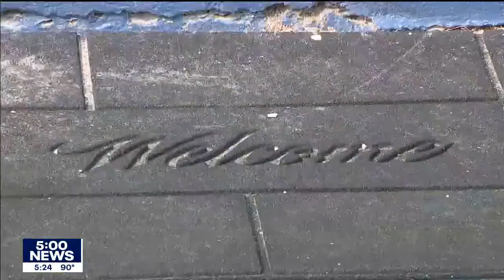Raccoon caught breaking into Wisconsin church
A Raccoon was captured on camera breaking into Chosen Generation Outreach Ministry in Milwaukee, Wisconsin, leaving quite a mess behind.